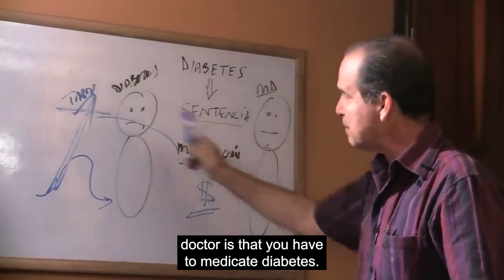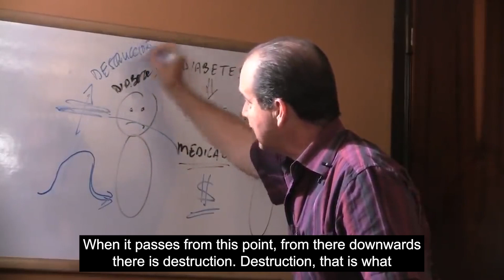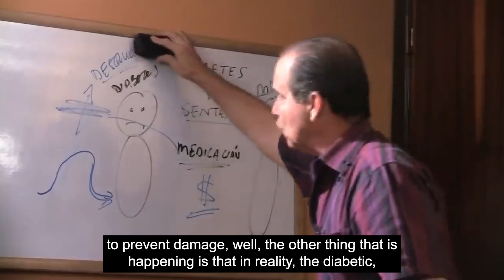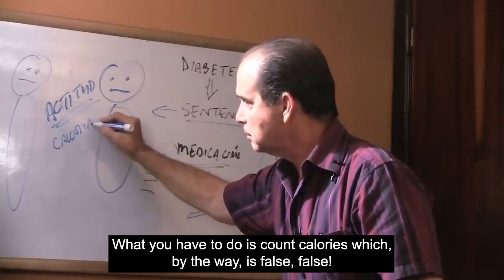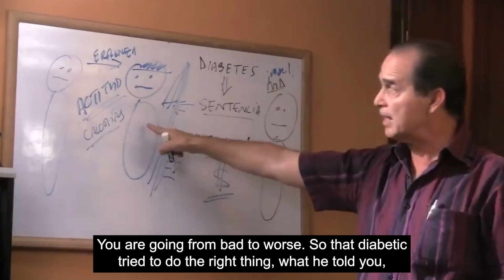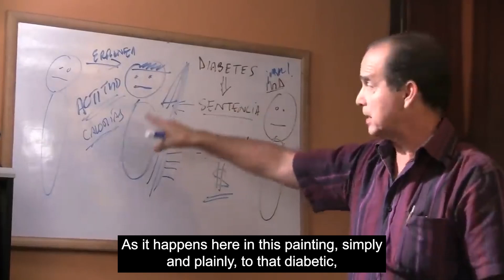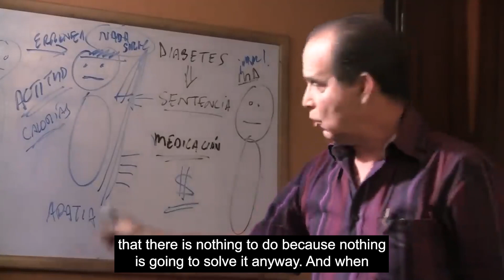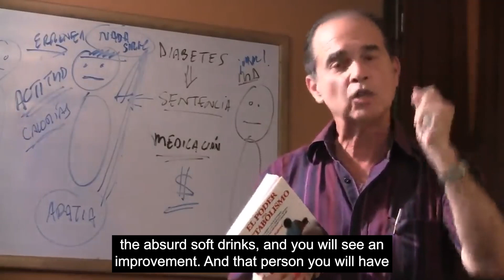#551 Diabetes, truth or lie? Part 3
In this episode, Frank Suárez continues explaining in detail the characteristics of diabetes.